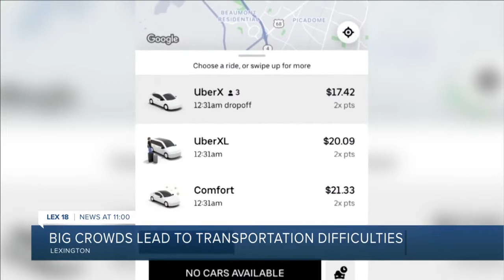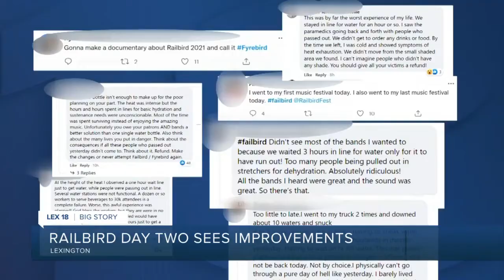Day two of Railbird sees improvements